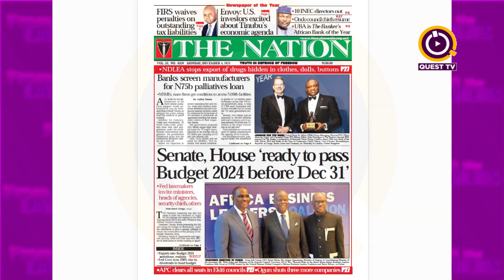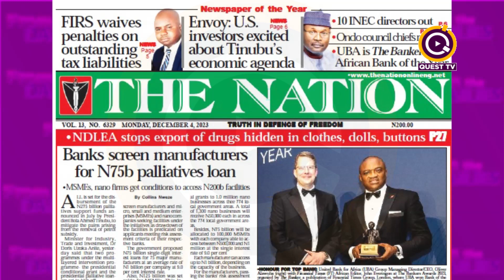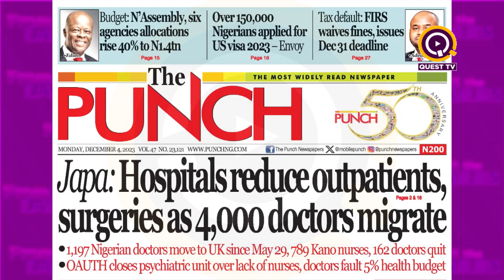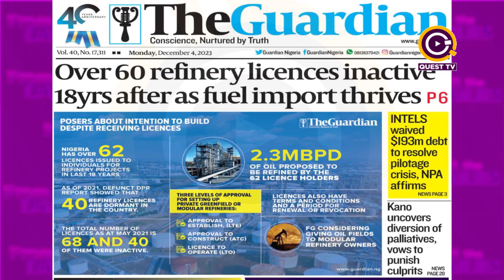QUEST TODAY NEWSPAPER REVIEW - 4TH DEC 2023